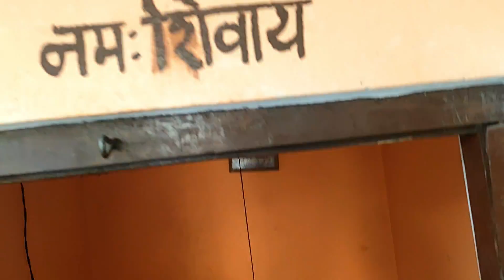🌸देखिये आज कहाँ जाने की हो गयी है तैयारी🙅‍♂️||Cow Milking 🐄 By Hand ||Ritu babli vlogs